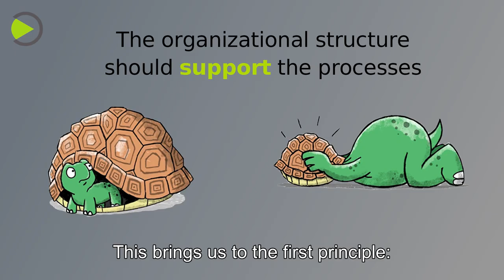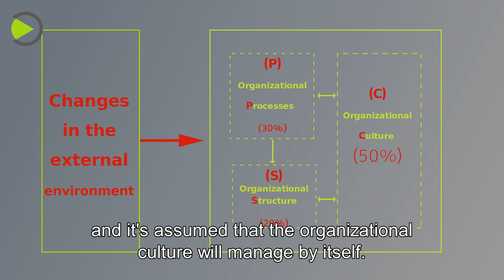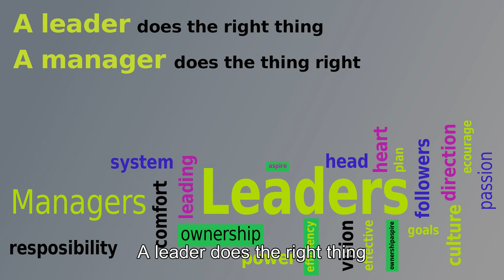Turtle, Black Widow, Chameleon and leadership | Boaz Shalit Head of MBA Entrepreneurship